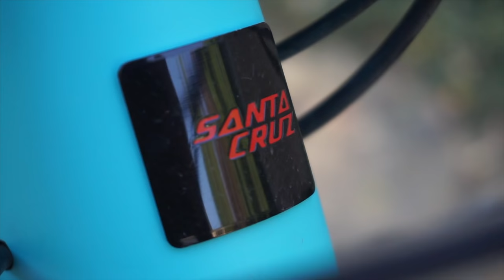The New 2019 Bronson in Downieville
Breaking in the new Bronson V3 on the recently opened Tower to Town in Downieville broh.